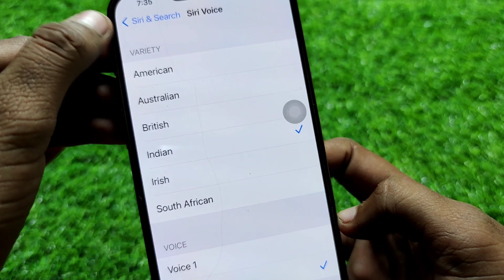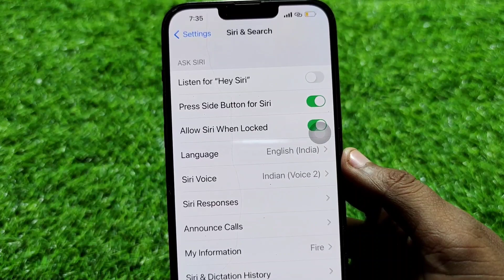How To Change Siri Voice in iPhone || iPhone Me Siri Ki Voice Kaise Change Kare